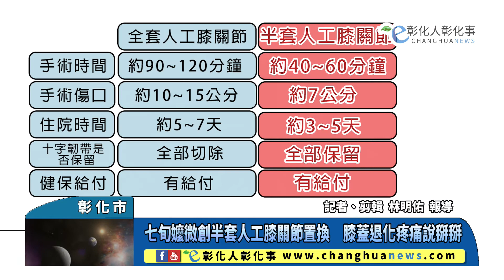七旬嬤微創半套人工膝關節置換 膝蓋退化疼痛說掰掰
七旬嬤微創半套人工膝關節置換　膝蓋退化疼痛說掰掰 【記者林明佑／彰化市報導】「陳醫師，我的膝蓋實在痛得很厲害，一下左腳、一下右腳，晚上更是無法睡！想要手術治療，不知道要花多少錢？我真的很害怕開完刀，醒不過來，也害怕開完刀後，膝蓋比現在還差！」七十幾歲的阿嬤跑到彰基醫學中心骨科門診，希望醫師給她一個建議。@changhuanews